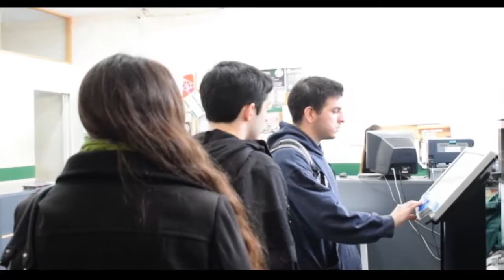UNLaM [ Un beneficio para formar ] Universidad Pública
Los beneficios de la Universidad pública nos ayuda a formarnos como profesionales, en este microdocumental Gastón, estudiante de la UNLaM nos cuenta cuanto lo ayudan estos beneficios.